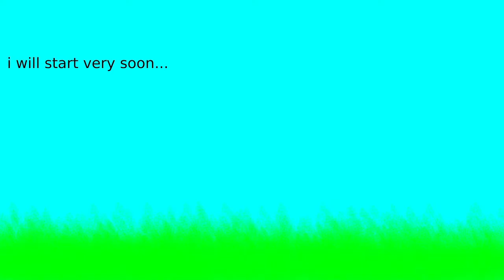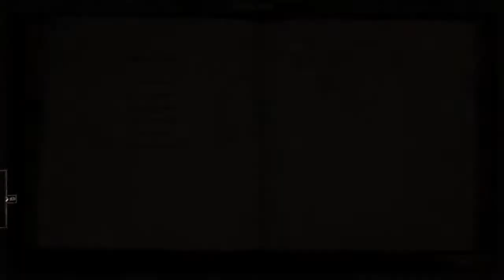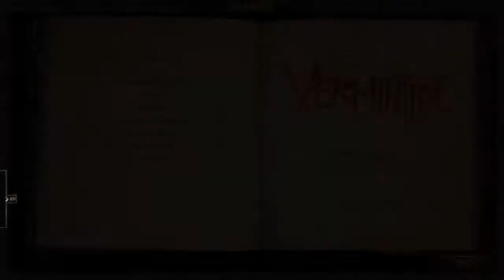Slaying Skavens for the first time | Warhammer: End Times Vermintide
this highlight is from my twitch channel of my first experience with warhammer vermintide